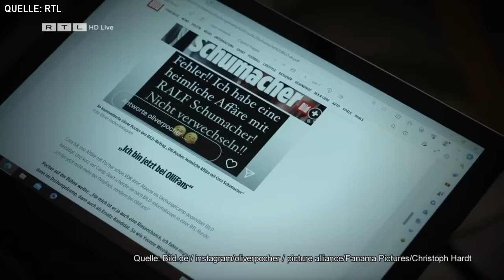Dschungelcamp 2024: CORA SCHUMACHER LÜGT beim Auszug?!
Dschungelcamp 2024: Cora lügt?

Hier gibt es alle Infos zu Tag 4 vom Dschungelcamp 2024!
David erzählt von seinem Karriende. Leyla und Kim-Virginia streiten sich. Mike muss sich für seine Tochter rechtfertigen.
& lügt Cora Schumacher bei ihrem Auszug?

Das Dschungelcamp 2024 oder auch Ich bin ein Star – Holt mir hier raus! ist DAS Trashformat von RTL.
Elf "Promis" kämpfen bei IBES 2024 zwei Wochen lang im australischen Dschungel um den Titel des Dschungelkönigs oder der Dschungelkönigin 2024! Auf dem Weg dahin gibt es Dschungelprüfungen, Schatzsuchen, zu wenig Essen, Streit, Entbehrungen und die totale Eskalation! Und natürlich dürfen auch Sonya Zietlow, Jan Köppen und Dr. Bob nicht fehlen.

Wann geht das Dschungelcamp 2024 los?
Das Dschungelcamp 2024 startet am 19. Januar um 20.15 Uhr bei RTL – und läuft dann täglich live ab meistens 22 Uhr. Natürlich gibt es die Folgen aber auch immer bei RTL+

Hier auf meinem Kanal wird es täglich (!) ein Video dazu geben, immer gegen 9 Uhr. Natürlich nur echt kommentiert, parodiert und analysiert von mir, deinem OnionDog!

Dschungelcamp 2024: Die Kandidaten
No-Angels-Mitglied Lucy Diakovska
Ex-GNTM-Teilnehmerin Anya Elsner
Reality-TV-Star Kim Virgina Hartung
Schauspieler Heinz Hoenig
Modedesignerin Sarah Kern
Ex-Kuppelshow-Teilnehmer Fabio Knez
Reality-TV-Star Mike Heiter
Ex-"Bachelor"-Kandidatin Leyla Lahouar
Nationalspieler David Odonkor
TV-Star Cora Schumacher
Influencer Twenty4Tim
GZSZ-Star Felix von Jascheroff

Die Moderatoren
Das Moderatoren-Duo dürfte Dschungelcamp-Fans bekannt sein. Sonja Zietlow moderiert die Show bereits zum 17. Mal. Für Jan Köppen ist es das zweite Mal. Er hatte Daniel Hartwich im vergangenen Jahr abgelöst.
Der 40-Jährige startete seine Karriere vor fast 20 Jahren bei Viva. Heute ist Jan Köppen vor allem für Shows wie "Ninja Warrior Germany", "Take Me Out" oder das "RTL Turmspringen" bekannt. Daniel Hartwich hatte der Moderator schon einmal vertreten, als er bei "Let's Dance" ausfiel. Damals zeigten sich die Zuschauer ganz begeistert von der Vertretung.
Sonja Zietlow steht von Anfang an für das Format vor der Kamera. Zunächst moderierte sie gemeinsam mit Dirk Bach. Ab der siebten Staffel übernahm dann Daniel Hartwich die Moderation. Nach neun Jahren beendete der 45-Jährige seine Dschungelcamp-Karriere.